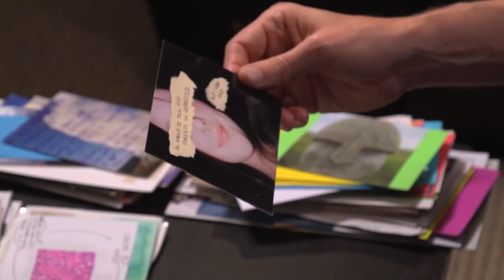OS TRABALHOS MAIS ESTRANHOS QUE DEIXARÃO VOCÊ RICO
Quem nunca sonhou em ganhar milhões sem se esforçar muito? Temos certeza de que, na infância, disseram para você que isso não acontece. Acontece, sim, e como! Na verdade, existem pessoas dispostas a pagar pela transmissão de alguém dormindo, por latas de ar, por abraços de estranhos e até por suas meias sujas. Assista ao vídeo até o final que vamos contar tudo para vocês.